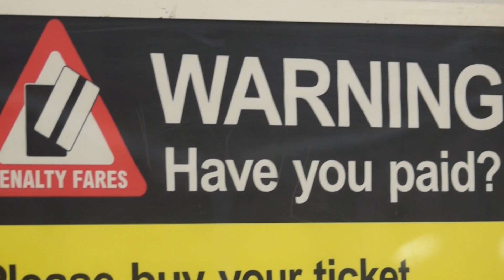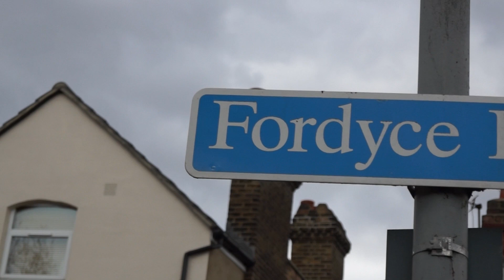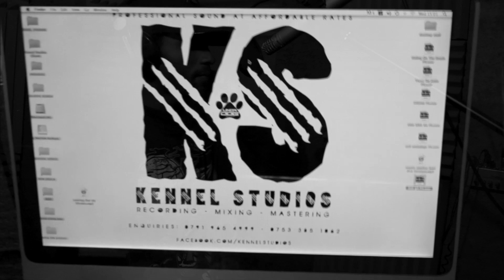Airklipz - Form of My Life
Lyrics by Airklipz, Track produced by Bobby Blazemore for Undadog entertainment, Filmed By MaJo Media & Edited By Jammy Git.